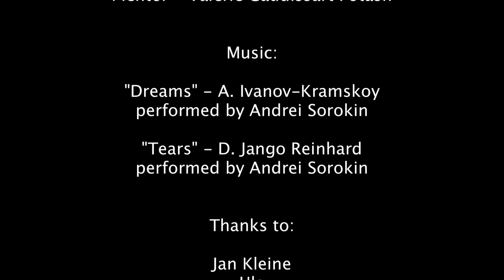You'll Find Me In The North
NUFF 2011 group 4
Filmmakers:
Sami Saku (Finland)
Sophie Schönfeldt Karlsen (Norway)
Lovise Haugen Schult (Sweden)
Mikael Breivik Taavetti (Greenland)
Fredrick Ochieng (Kenya)
Elisa Pirir Ruiz (Guatemala/Norway)

Workshop leader:
Valérie Gaudissart Potash (France)
Cast: Ole Sørlie, Anna Thygesen, Brit Husstad Krakeli